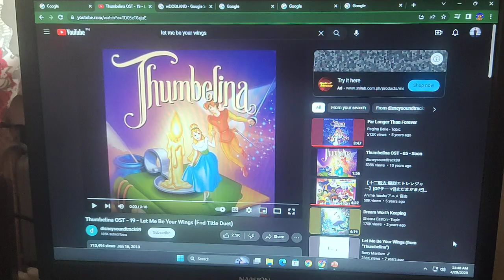Serenalina Cast Video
This is my Thumbelina Spoof.

Dedicated to:
Oscar Marrero, Tyrannosaurus Rulez, Professor Multipurpose, Dragon Rockz, Junior Rodriguez, Anika Boomheart and Fiver and Heather's Channel

Other Cast:
Good Witch- Palutena (Kid Icarus)
Farm Animals- Various Farm Animals (include Rock-A-Doodle and Barnyard)
Fairies- Various Characters from Pokemon
Blue and Green Fairies- Volkner and Elesa (Pokemon)
Purple and Pink Fairies- Max and Bonnie (Pokemon)
Grundel's New Girlfriend/Wife- Stella (Helluva Boss)